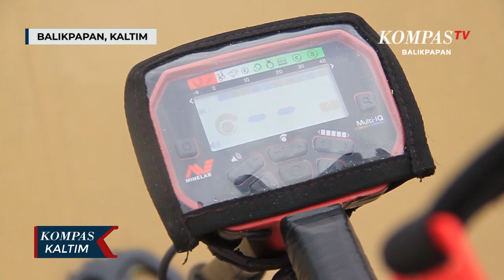Pemilik Kedai Kopi Cari Logam di Pantai Menggunakan Metal Detektor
BALIKPAPAN, KOMPAS.TV  Ivan Kosasih, seorang warga di Balikpapan Kalimantan Timur tengah melakukan pencarian benda logam di kawasan peisisir pantai Kilang Mandiri.

Dengan menggunakan alat metal detektor yang dibelinya seharga tujuh juta rupiah, dan alat pengeruk yang terbuat dari bahan besi, pria berusia 40 tahun ini menyisir bibir pantai, saat kondisi air laut tengah surut.

Aktifitas yang dimulai pada bulan Agustus tahun 2021 ini, awalnya hanya untuk mengisi konten youtubenya yang bernama pemulung. Namun setelah melewati beberapa bulan, aktifitas ini mulai ditekuninya.

Pria yang memiliki kedai kopi ini justru semakin semangat mencari logam. Pasalnya beberapa kali Ivan mendapatkan benda bernilai seperti emas dan perhiasan lainnya. Benda perhiasan yang diduga bernilai yang ditemukan dimasukkan ke dalam tas pinggangnya.

Sementara jika menemukan sampah logam dan berbahaya bagi pengunjung pantai, disisihkan ivan ke dalam kantong plastik dan dibuang ke tempat sampah, agar tidak membahayakan ataupun melukai pengunjung pantai.

Jika menemukan perhiasan seperti emas dan lainnya, maka akan dijual dan hasilnya disumbangkan ke warga kurang mampu.

Pasir yang sudah dikeruk kemudian ditutup kembali agar tidak tersandung oleh pengunjung pantai. Aktifitas ini dilakukan hanya ketika kondisi air laut tengah surut, yang dipantau melalui aplikasi di android miliknya.(*)